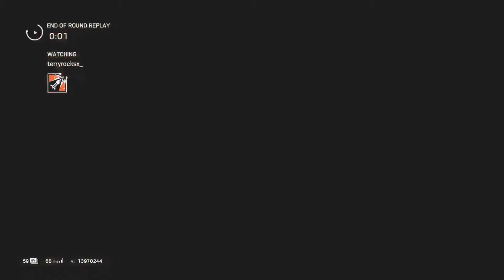Tom Clancy's Rainbow Six® Siege_20200203065312